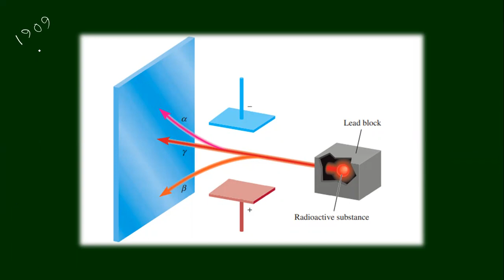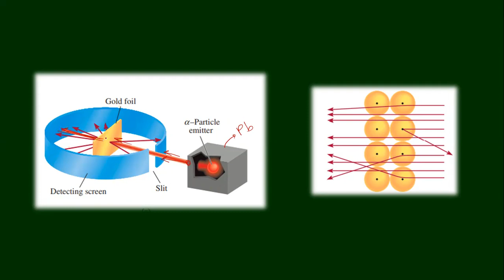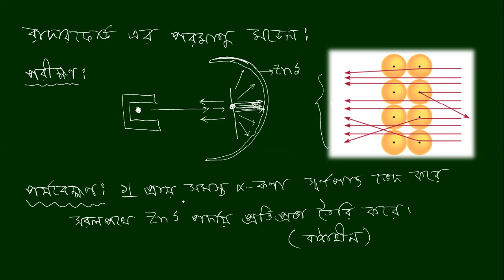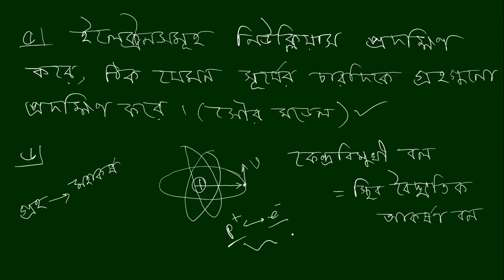(Lec-02) গুণগত রসায়ন | রাদারফোর্ডের পরমাণু মডেল এবং সীমাবদ্ধতাসমূহ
2.

3.

4. Official Instagram: biomed_tutorials

5.

6. My personal ID

Timestamps: